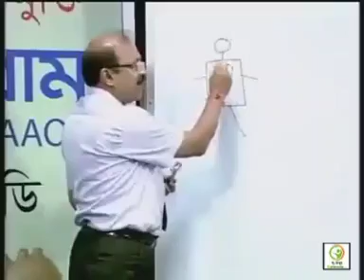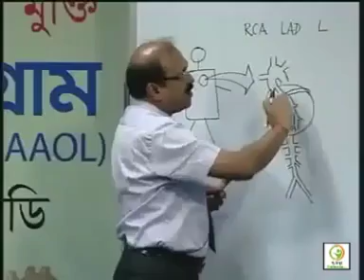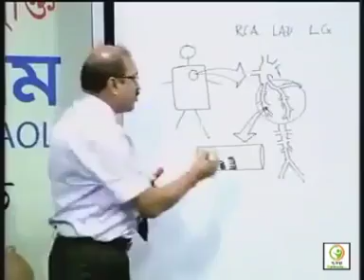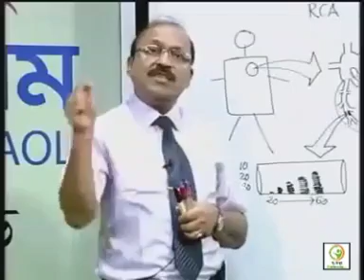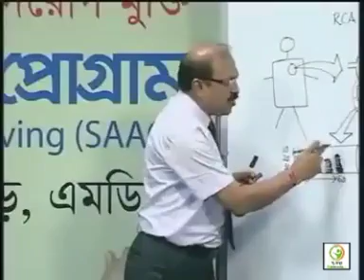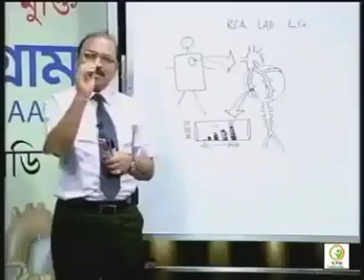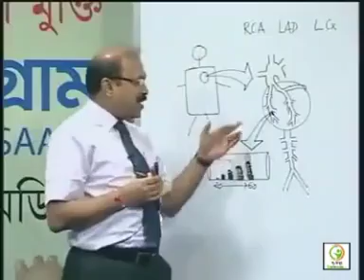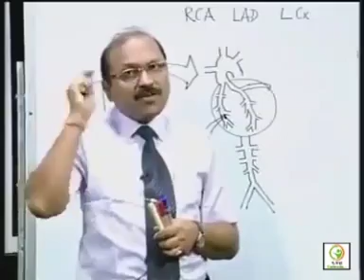About our Heart....